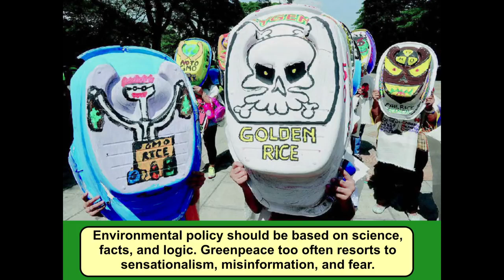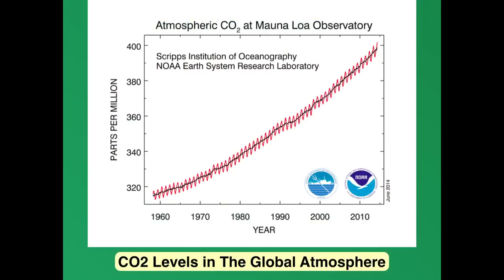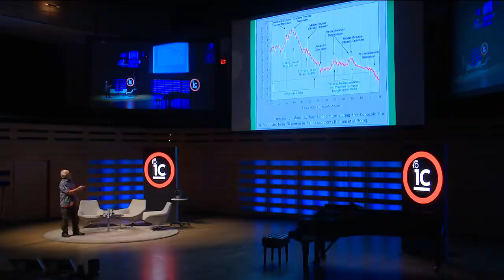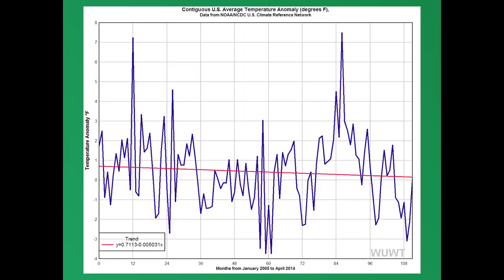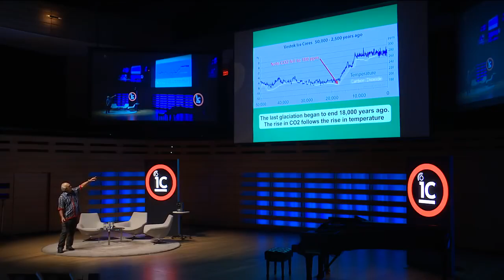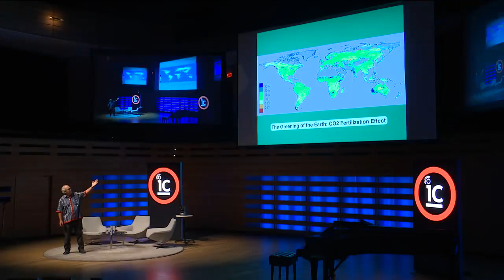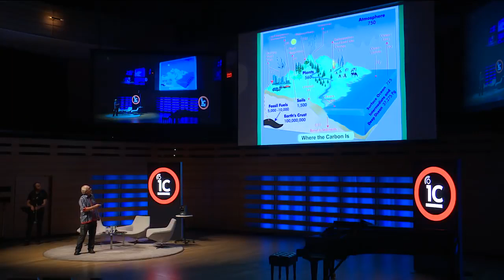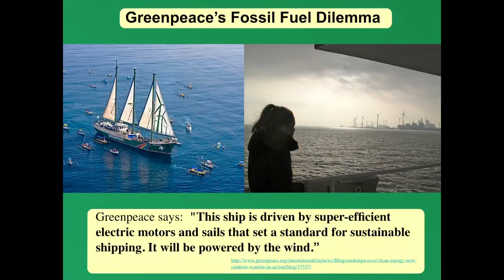Patrick Moore – The Sensible Environmentalist